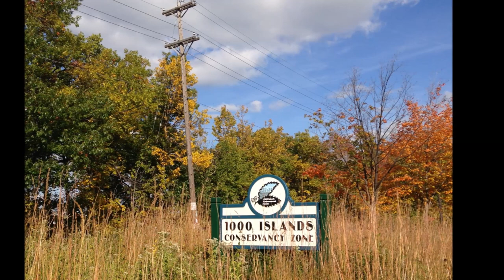We Are Kaukauna